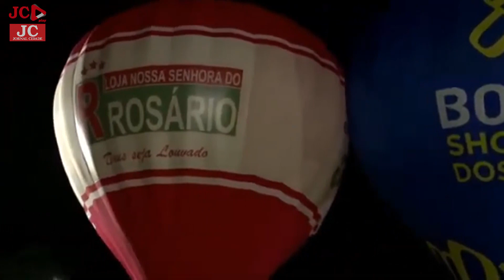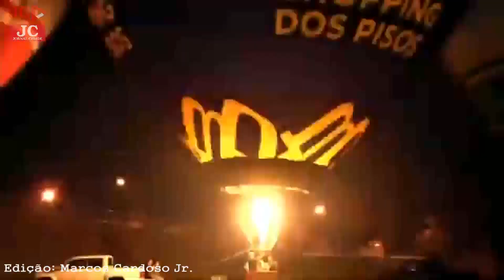Night Glow resgata tradição do balonismo em Rio Claro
O retorno do balonismo à programação de aniversário da Cidade Azul ocorre após cinco anos sem o evento. No dia 24, data em que se celebrou os 194 anos do município, aconteceu o tradicional 'Night Glow' e nos dias 26 e 27 será a revoada dos balões.